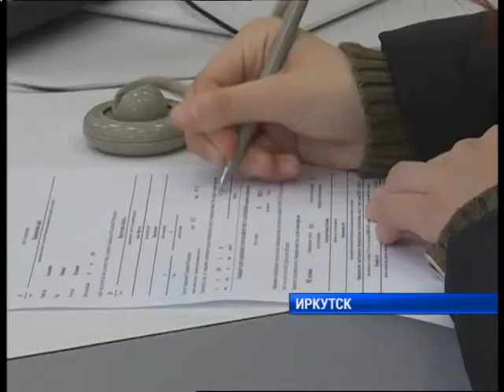Досрочное голосование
Почти пять тысяч жителей Иркутской области уже сделали свой выбор и отдали голос за кандидата в президенты России. В отдаленных и труднодоступных местностях Приангарья завершилось досрочное голосование. Галочку в бюллетенях поставили жители сел Бодайбинского, Братского Катангского, Киренского Нижнеудинского, Усть-Кутского и Чунского районов. Самая высокая явка зарегистрирована на избирательном участке Братского района. Там проголосовало 1649 избирателей. Это жители 6 поселков - Добчур, Харанжино, Карахун, Прибойный, Наратай и Озёрный.